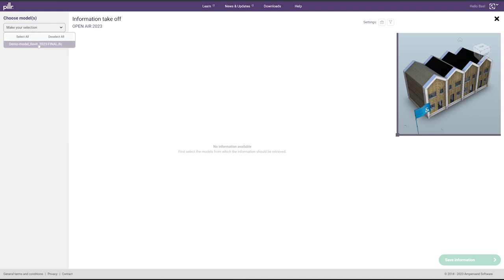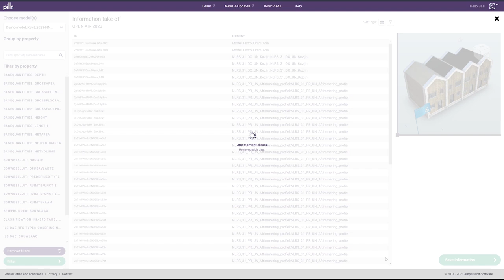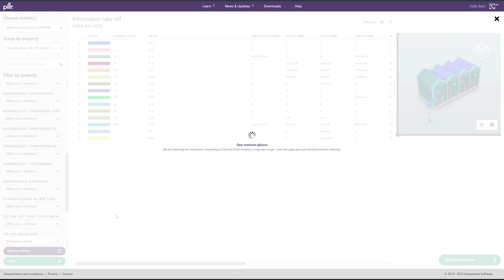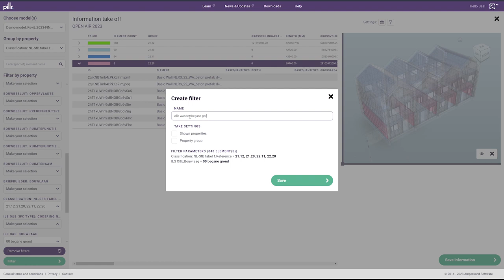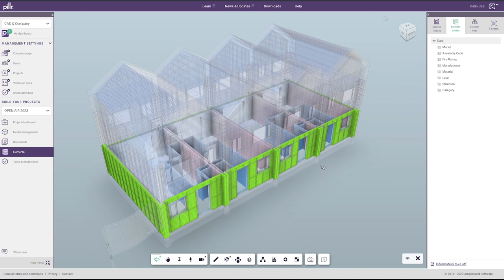Elementen: Informatie take-off - Pillr Learningvideo's